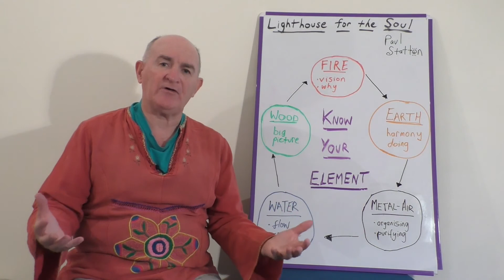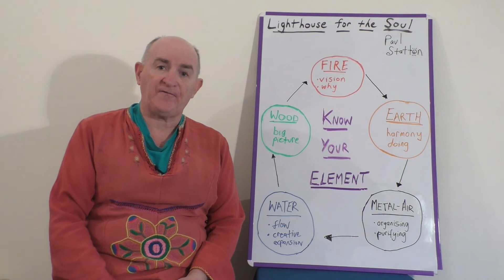Discover Your Dominant Element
4 minute video for marketing free book